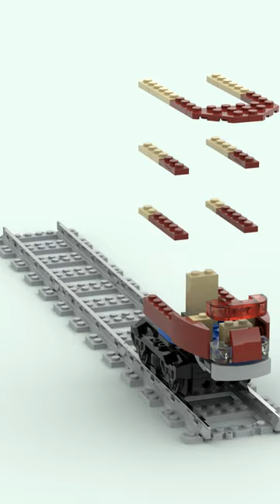VT 18.16 Triebkopf in fast normaler Klemmbausteinzuglänge (6x32)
VT 18.16 der Deutschen Reichsbahn. Triebkopf in fast normalerKlemmbausteinzuglänge (6x32). Dies ist eine erster Versuch. Ein paar Kanten sind noch zu glätten. Nachbau in Tan ist nicht möglich, da viele Teile in der Farbe nicht verfügbar sind.